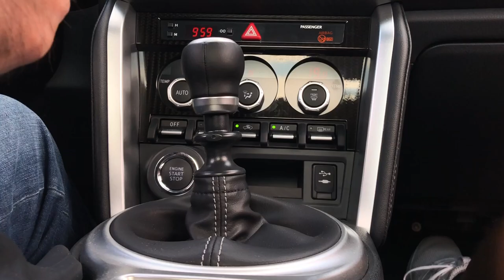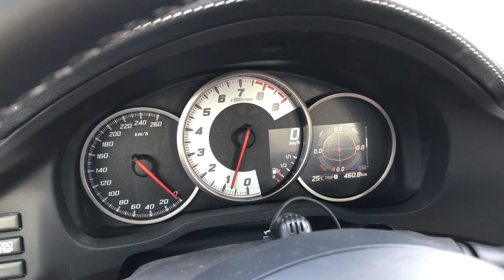Toyota GT86 2018